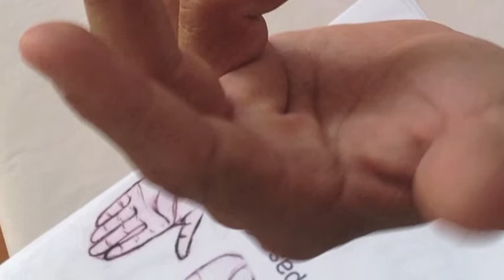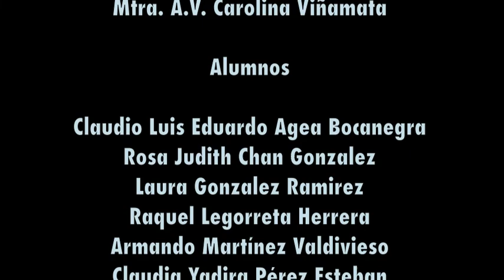curso de dibujo Grande